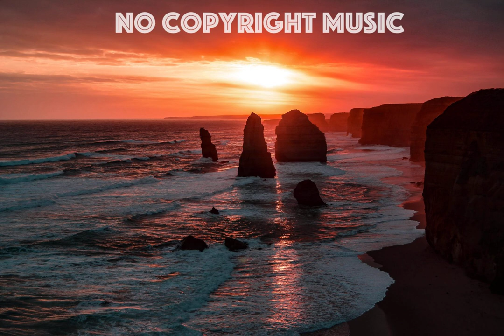Lensko - Sarvagon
Artist: Lensko
Title: Sarvagon